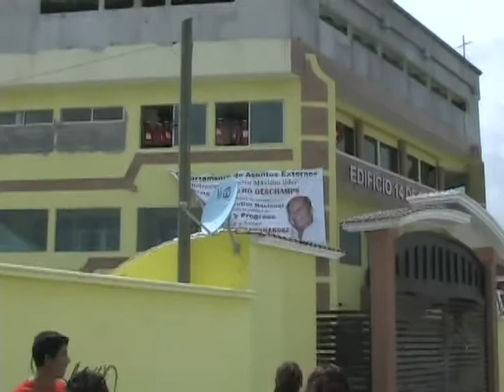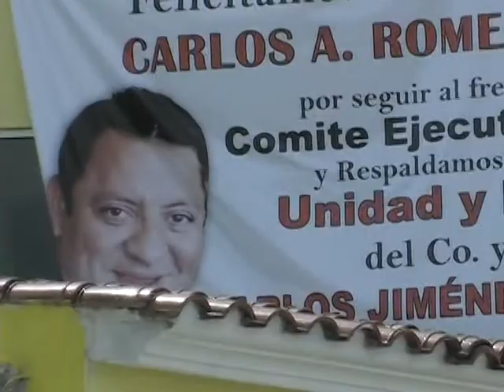enlace lunes tarde petroleros